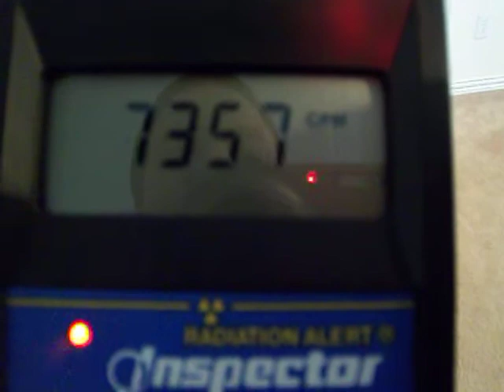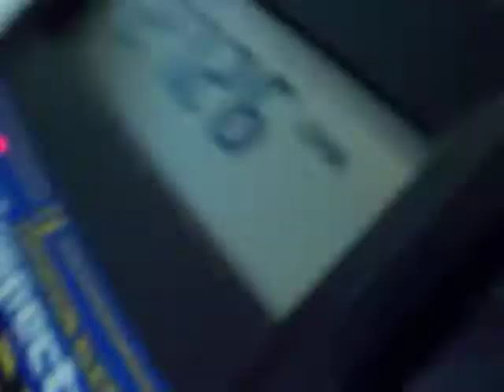I am Radioactive - 5 hrs after PET Scan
3/14/11:  My radiation counts per minute (CPM) peaked at 150,000 right after being injected with the isotope.  It may take a couple of days for my body to completely eliminate this tracer.